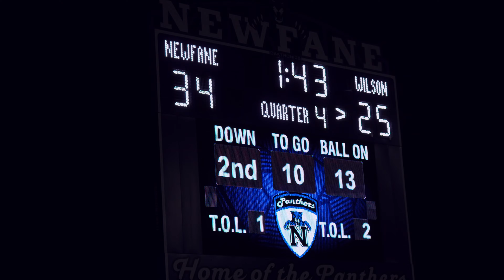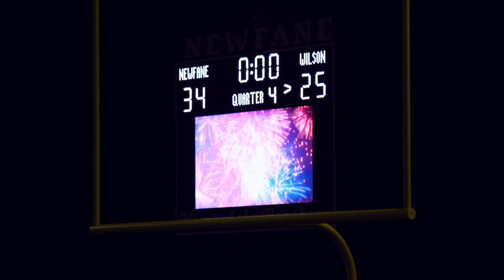Newfane's Homecoming Game 2022 vs. Wilson High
Homecoming brought historic rivals together once again. Featured are the Newfane High School seniors and several inductees into the Newfane Athletics Hall of Fame.